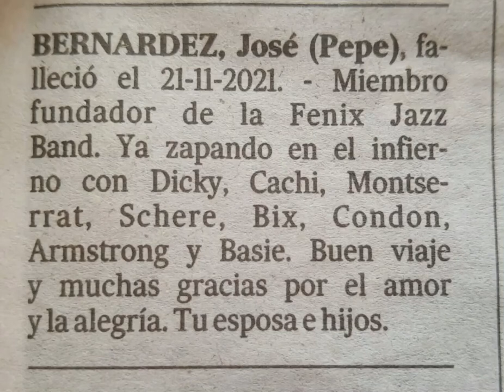Fénix Jazz Band - Algiers Strut (Badía y Cía - 1988)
Fénix Jazz Band - "Algiers Strut" -" Programa Badía y Cia  - Canal 13" - 1988 - Buenos Aires - Argentina.
José Angel “Dicky” Canci  (corneta)
Ernesto ”Cachi” Carrizo  (clarinete /saxo soprano / voc)
Jorge Mario Palmieri  (trombón)
Manuel Pedro Fraga  (piano)
Músico invitado : Alejandro Winkler  (tuba)

Pepe, te extrañamos! 💞